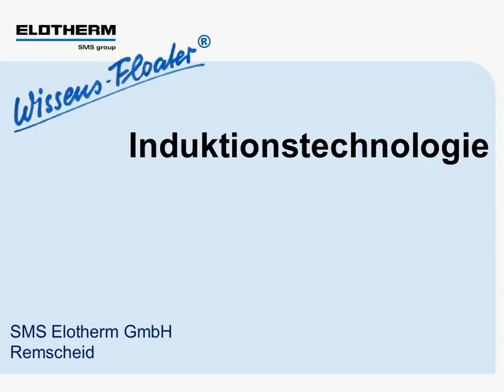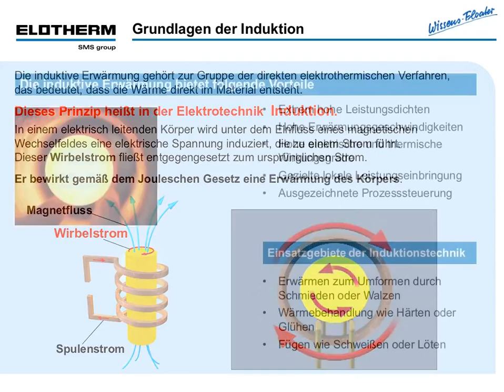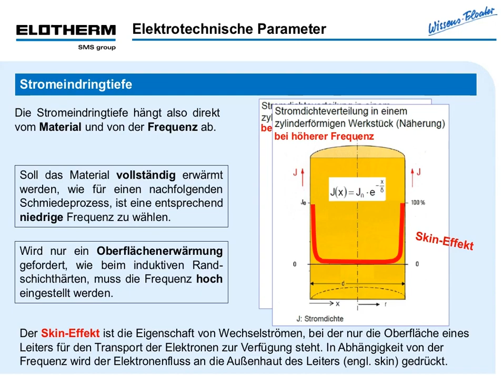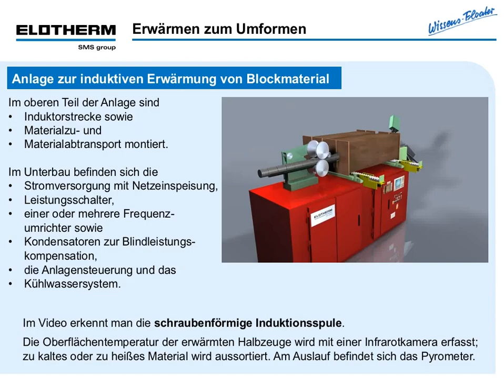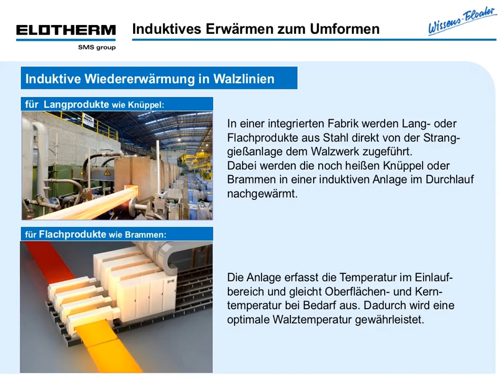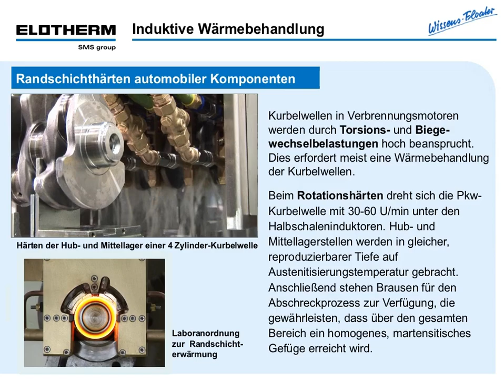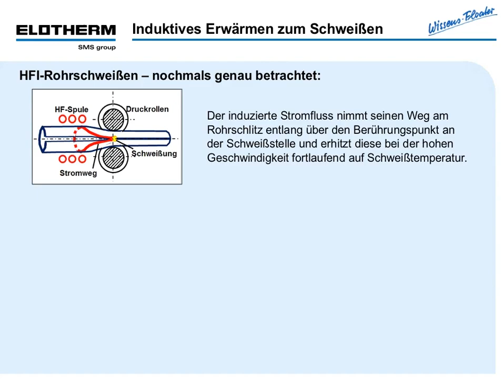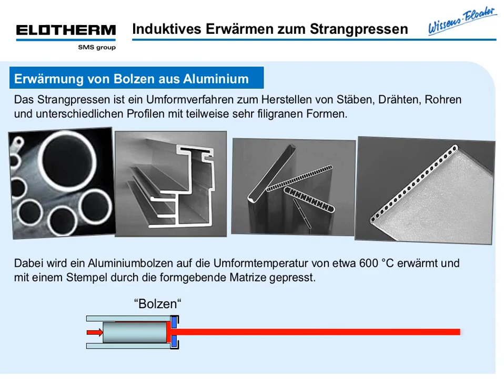Induktionstechnologie - Wissensfloater 89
Grundlagen der Induktion, Elektrotechnische Parameter, Eindringtiefe des Stroms.
Beispiele: Erwärmen zum Gesenkformen, Nachwärmen und Wiedererwärmen von Knüppeln und Brammen, Randschichthärten, "Quench und Temper", Längsnahtschweißen von Rohren, Erwärmen von "Bolzen" für das Strangpressen.

Überarbeitete Version. Bis zum 11. Juni 2016 hat das Video 902 Aufrufe verzeichnet.